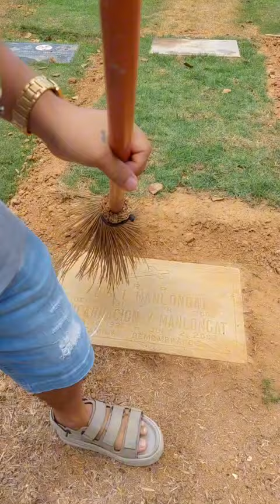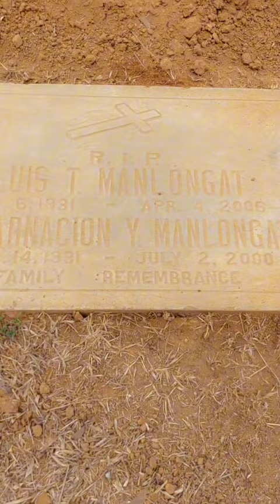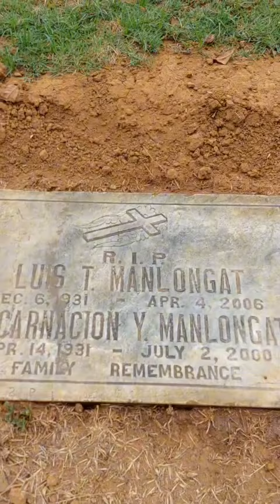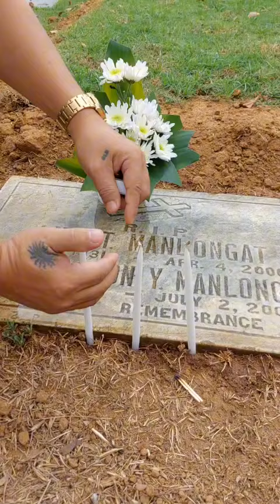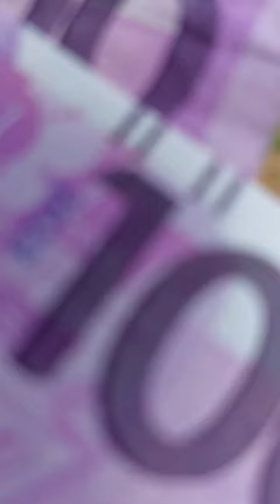RED NOVENO MAY IBA NA PALANG GUSTO